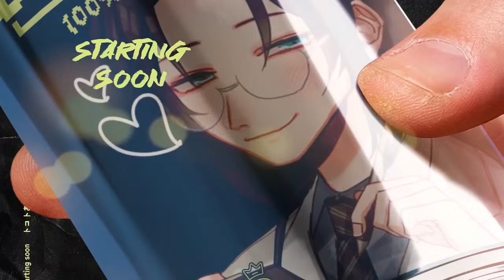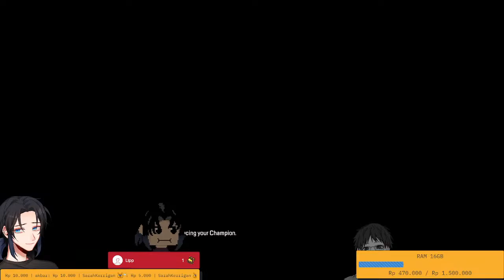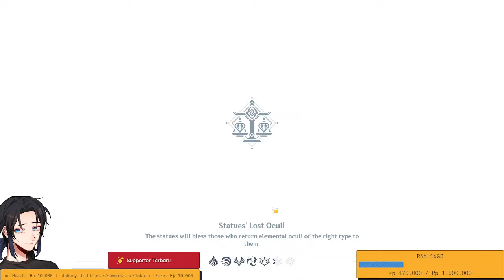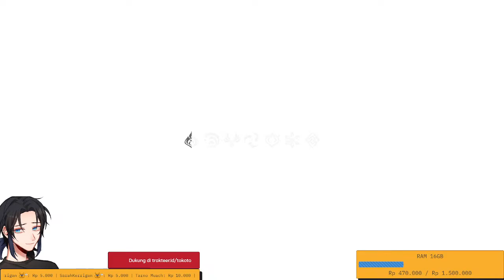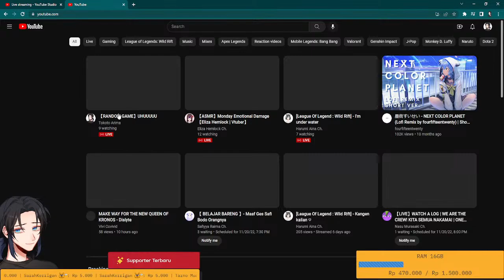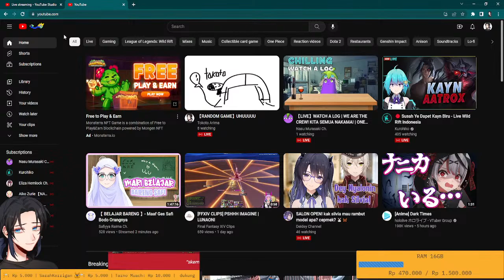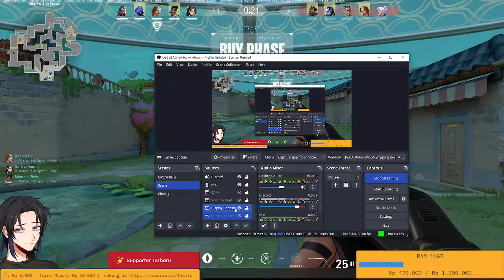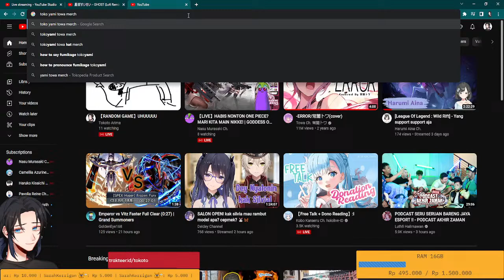【RANDOM GAME】UHUUUUU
RANDOM GAME AJA HARI INI

IM TRYING TO NOT TOXIC SO PLEASE FORGIVE ME IF SOMETIMES IM TOXIC THANK YOU

I CAN SPEAK ENGLISH BUT IM NOT THAT GOOD, MY ENGLISH KINDA BROKEN